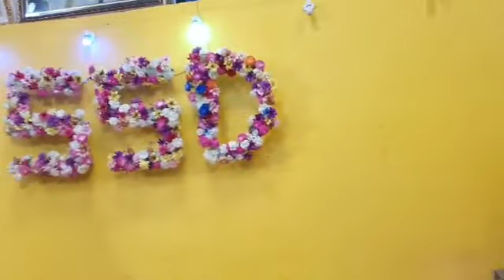SSD Rozana Nem Sahib @ Sant Satram Dham Pooj Raharki Sahib Sindh 23-09-2022 ❤🙏❤